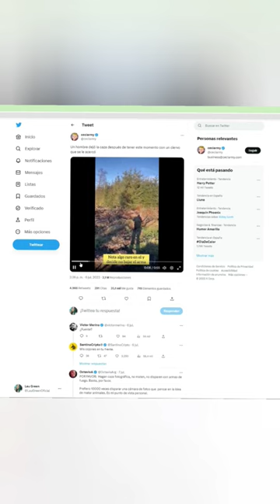Cazador dejó de Cazar por un Ciervo🦌ciervo